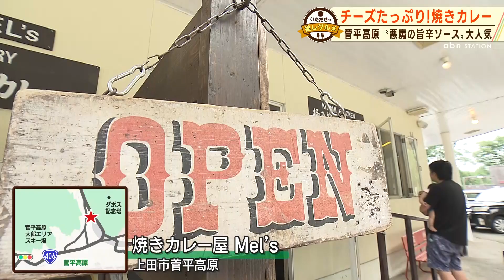菅平高原の焼きカレー「焼きカレー屋Mel's」〝悪魔の旨辛ソース〟大人気【いただきっ推しグルメ】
上田市菅平高原にあるカレー店。
こだわりの焼きカレーは、チーズたっぷりアッツアツ！
辛さを調節する「悪魔の旨辛®ソース」はマイルドなものから超激辛まで！
好みの辛さを見つけて楽しんでください。
揚げ鶏は超ジューシーでスプーンで切れる柔らかさ。いくらでも食べられちゃうおいしさです。

長野県上田市菅平高原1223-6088
平日午前11時～　土日祝　午前10時半～　売り切れ次第終了
不定休

abnステーション　月～金　夕方5時33分スタート